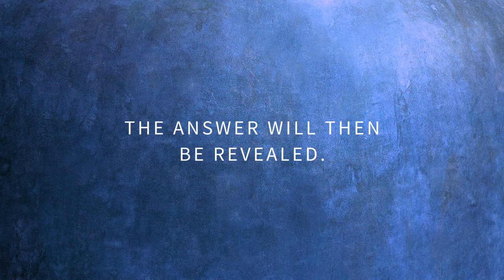Guess the Hamilton Song || Expert || Part 1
This is Part 1 of a 6-part series. The link to the playlist is below.